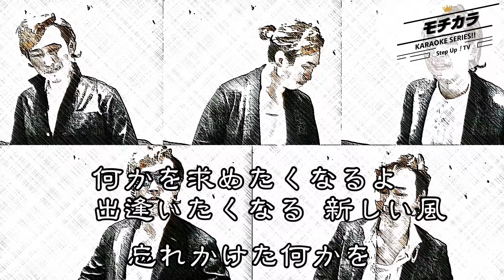「モチカラ」ゴスペラーズ「街角 -on the corner-」（原曲キーピアノ伴奏）（ガイドボーカル無し）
「モチカラ」

ゴスペラーズ24枚目のシングル「街角 -on the corner-」のピアノ伴奏カラオケを
製作しました。

当時のキャッチコピーが「歌う紡ぐバラード」だった記憶があります！
（違ったらすいません＾＾；）
それフレーズがめっちゃカッコいいって思って
ずっと歌っていたナンバーです！

今回に限ってはどこをメインパートととらえていいのか解らない部分もあり
私なりに選別してみましたので
違ったら申し訳ないです…！

現在、歌ってみた用のカラオケが存在しませんでしたので
製作を試みてみました！

歌ってみたでやりたいけどカラオケが無くて
困っていた方、是非ともご活用下さい！！！

歌入り動画もぜひご覧ください！

ゴスペラーズ「街角 -on the corner-」をもっちーが一人で5人分歌ってみた。

〇音源を利用される皆様へ

「モチカラ」は練習や「歌ってみた」で使えるように
製作した動画です。

「音源をお借りしていいですか？」と言う質問は不要ですが

原則としましてカバー動画をアップされる場合は、このチャンネルの登録をして頂き、一言コメントをお願いします！
動画アップ時には必ずこの動画へのリンクを概要欄に記載して下さい！

また、動画そのものを転載したりその音源を使ってカラオケ動画を作成したりするのはご遠慮頂きたいと思います！